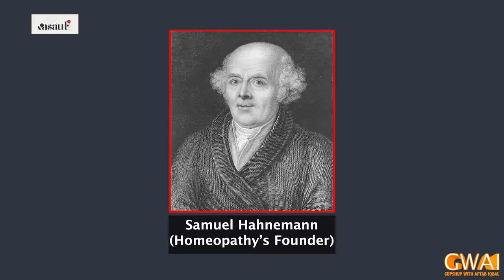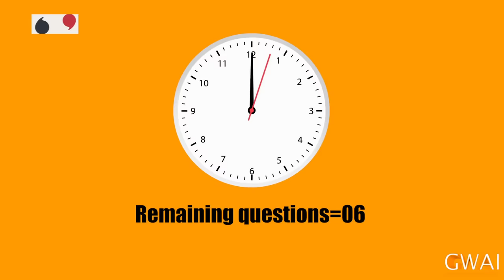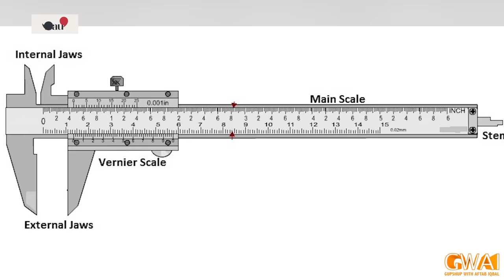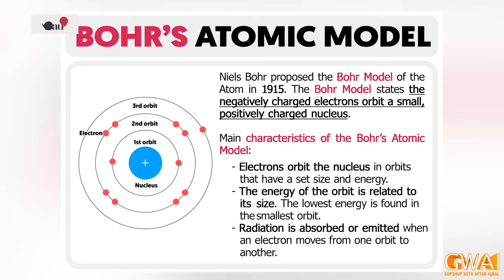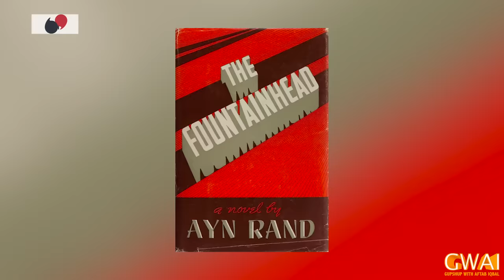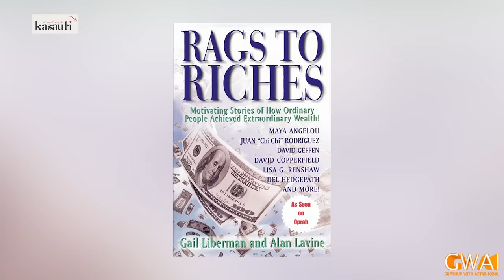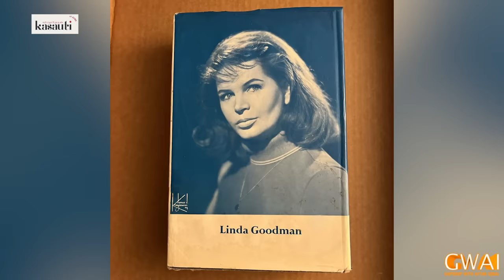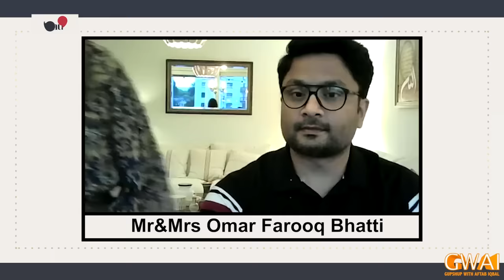Open Mic Cafe with Aftab Iqbal | 17 May 2023 | EP 382 | GWAI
Catch Aftab Iqbal and his team on "Aftab Iqbal" YouTube Channel